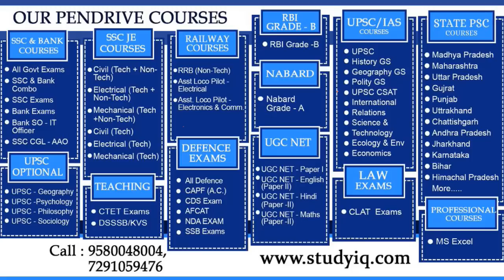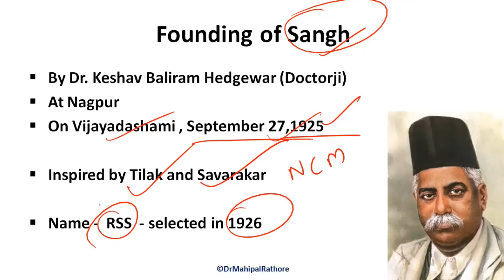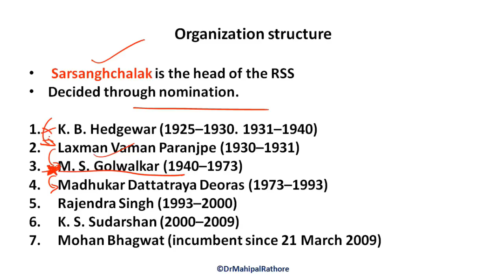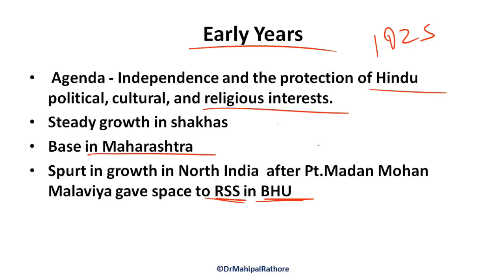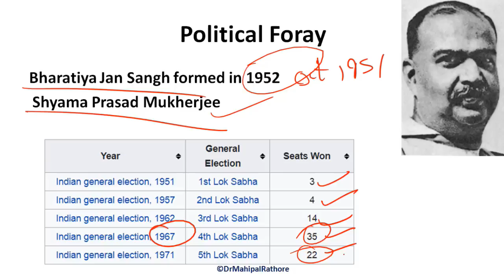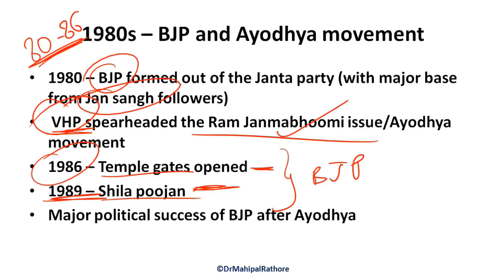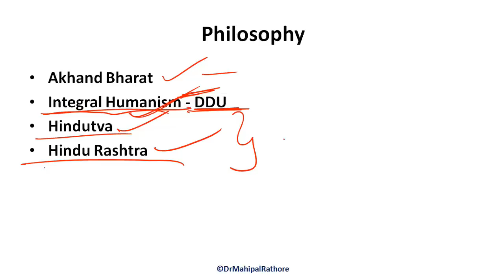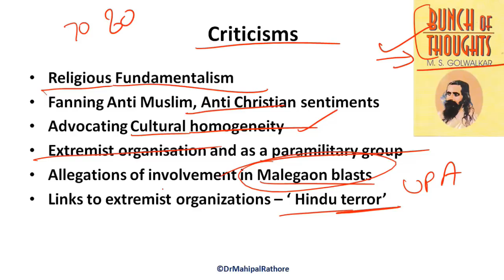History of RSS by Dr. Mahipal Singh Rathore | RSS - राष्ट्रीय स्वयंसेवक संघ का इतिहास